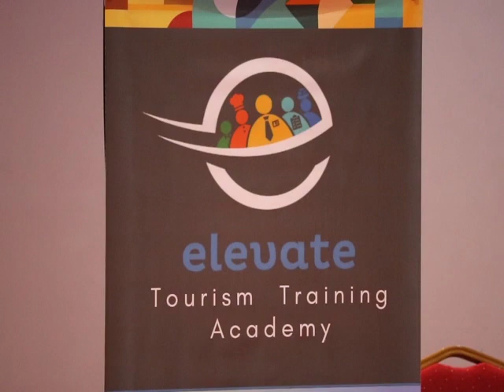B.T.B. Course will Help Trainees Sharpen Their Skills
We also spoke with two of the trainees who explained why they thought attending the sessions was practical for the places they represent. Melissa Castillo told us that she is transitioning into the Hotel industry in Orange Walk, while Marcelli Richards explained that BELTRAIDE can do with the course post-COVID.